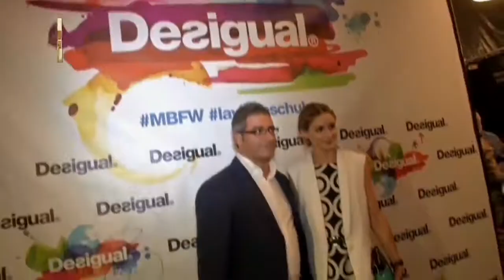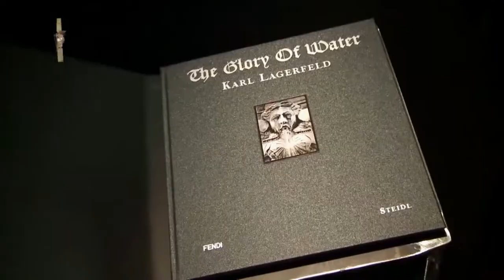Fashion Frontline | Episodio 30: Escándalo Jennifer Lawrence, Apple, Justin Bieber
Fashion Frontline | Desde las tendencias más recientes hasta análisis de la industria, Fashion Frontline te dará la mejor, más comprensiva y confiable cobertura de las noticias de la moda.

"Escándalo desnudos Jennifer Lawrence, Ariana Grande, Kate Upton""Justin Bieber se desviste" "Justin Bieber en boxers" "Gwen Stefani" "Usher" "JLo" "Fashion Rocks 2014" "New York Fashion Week" "Karl Lagerfeld" "Carolina Herrera"